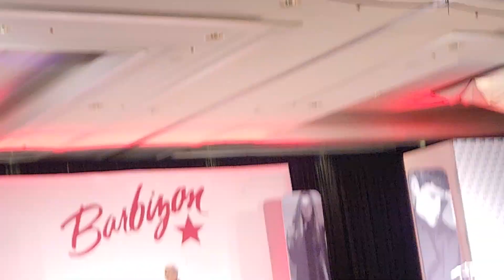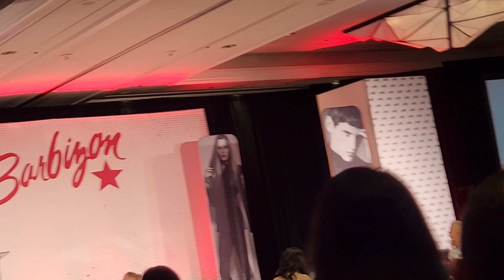BARBIZON COMPETITION BALTIMORE